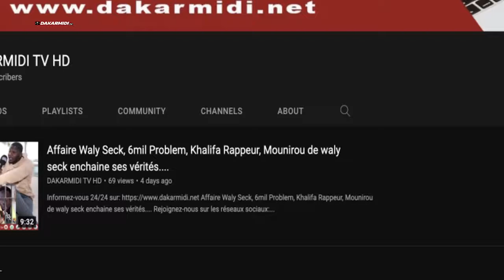Imam Adama Seck:''Porter na plainte Macky SALL 3 fois ndakh dafa vi0ler constitution BI....''